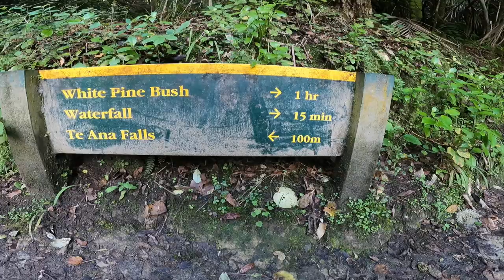Te Ana Falls, Tangoio Walkway, New Zealand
Short walk to the Te Ana Falls, amazing scenery. Part of the walkway was closed due to land slips